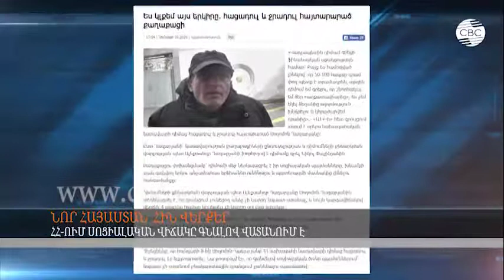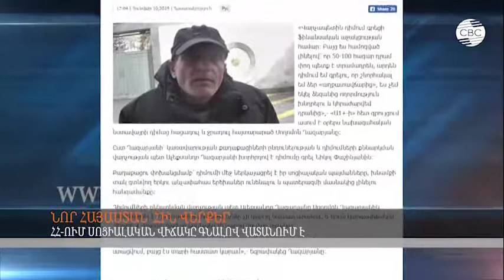Նոր Հայաստան՝ հին վերքեր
Հայաստանում սոցիալական վիճակը ոչ միայն չի բարելավվում, այլև գնալով վատանում է։ Հասարակության կյանքում հեղափոխական փոփոխություններ խոստացող երկրի նոր կառավարությունը այդպես էլ չի կարողանում արդարացնել սպասելիքները։